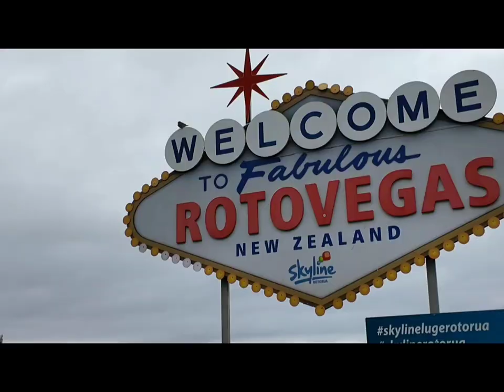Episode 6 Rotorua Birthday Trip 2024 | Welcome to ROTOVEGAS Rotorua Gondola Luge Skyline Adventure